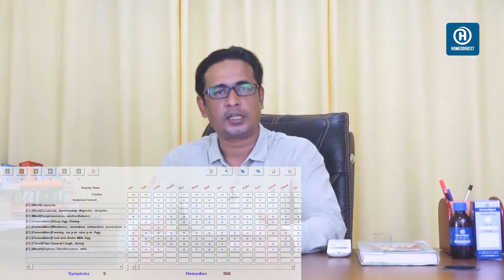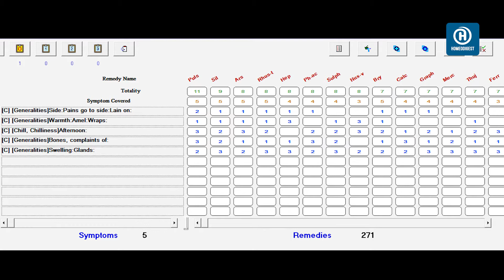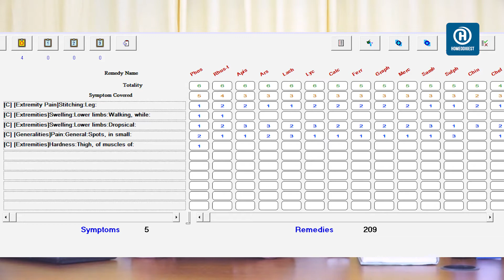দেখুন হোমিওপ্যাথিতে কিভাবে সুস্থ হলো একজন ক্যান্সার রোগী !!! Cancer Treatment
ইতিপূর্বে আমরা আরো একটি ক্যান্সার রোগীর চিকিৎসার বিবরণী প্রকাশ করেছিলাম। যাতে আপনাদের অভুতপূর্ব সাড়া পেয়েছি। এবার আরো একটি কনফার্মড ক্যান্সার রোগীর সফল চিকিৎসার বিবরণী আপনাদের সামনে উপস্থাপন করছি।

নিচের লিংক থেকে পূর্ণ কেইস বিবরণী ও টেস্ট রিপোর্টগুলো দেখে নিতে পারেন।

💓 যোগাযোগ 💓
✔ House No. 138, Central Basabo, Sabujbag, Dhaka-1214

স্টেরয়েড কি, স্টেরয়েড জাতীয় ওষুধ, স্টেরয়েড জাতীয় ওষুধ কি কি, হোমিওপ্যাথি চিকিৎসা, miasm, হোমিওপ্যাথি ও এলোপ্যাথিক, ক্যান্সারের কুরআনী চিকিৎসা, ডা আশরাফুল হক, হোমিওপ্যাথি চিকিৎসা কোর্স, ক্যান্সার রোগীর খাবার, জেরিন, ফ্রিল্যান্সিং শিখুন, হোমিওপ্যাথি, হোমিওপ্যাথির ডোজ, হোমিওপ্যাথি ও এলোপ্যাথিক একসঙ্গে দেওয়া, হোমিওপ্যাথি ওষুধ কিভাবে তৈরি হয়, homeo kanon, homeopathic and allopathic medicine can be taken together, antim crud 30 homeopathic medicine uses, antimonium crudum, arnica montana, madicine, materia medica, respiratory system, antibiotic ar shate homeopathy medicine khawa jabe kina ba koii ghonta por khawa jabe, eliminative symptoms, homeodigest।